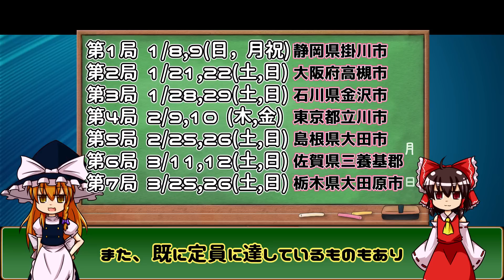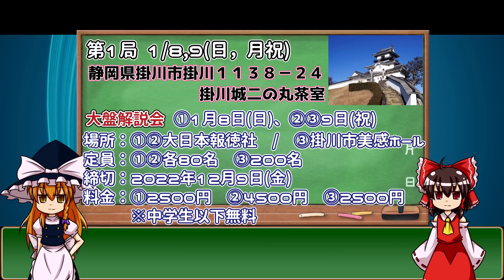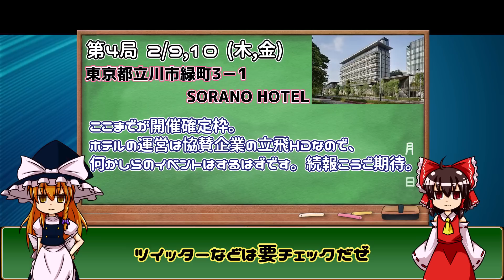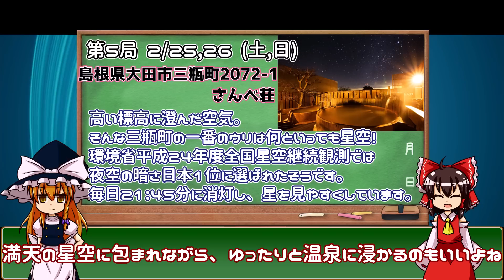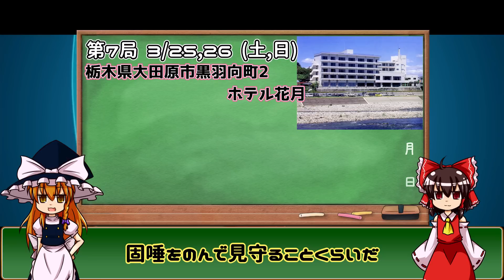【要チェック】ついに実現した藤井聡太王将vs羽生善治九段の七番勝負！第72期ALSOK杯王将戦対局会場や各種イベントををチェックしてみよう！【ゆっくり将棋情報局】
🌞チャンネルメンバーシップご登録お願い致します😃
90円で入れるメンバーシップでは、チャンネルのコメント欄やチャット欄で使える特殊絵文字が使えるようになります！😄

【第1局】 1月8、9日(日、月祝)
「掛川城　二の丸茶室」
静岡県掛川市掛川1138-24

前夜祭、こども王将戦、大盤解説、対極会場見学の申し込みはコチラから

締切：12月9日(金)

【第2局】　1月21、22日(土、日)
「山水館」
大阪府高槻市原3-2-2

前夜祭・大盤解説の申し込みはコチラから

【第3局】1月28、29日(土、日)
「金沢東急ホテル」
石川県金沢市香林坊2-1-1

東京都立川市緑町3−1

島根県大田市三瓶町2072-1

佐賀県三養基郡上峰町堤1651-109

栃木県大田原市黒羽向町2

00:00　オープニング
00:58　日程確認
02:22　第1局　静岡県　掛川城二の丸茶室
04:13　第2局　大阪府　山水館
05:00　第3局　石川県　金沢東急ホテル
05:56　第4局　東京都　SORANO　HOTEL
06:54　第5局　島根県　さんべ荘
07:36　第6局　佐賀県　大幸園
08:02　第7局　栃木県　ホテル花月
08:40　エンディング

ファンレターの宛先はこちらまで
■宛先

╋┿╋┿╋┿╋┿　使用ツール　┿╋┿╋┿╋┿╋┿
ゆっくりムービーメイカー

Filmora9

▼結月ゆかり

▼琴葉姉妹

▼VOICEROID一覧

▼BGM
SEGA様

しゃろう様
KK様
soundorbis様
LAMP BGM　様
ikson様
　　　　　　　　　　　　　　　　　　　　　　　　他

▼背景素材
PIXTA様